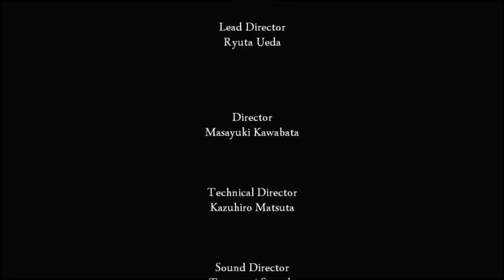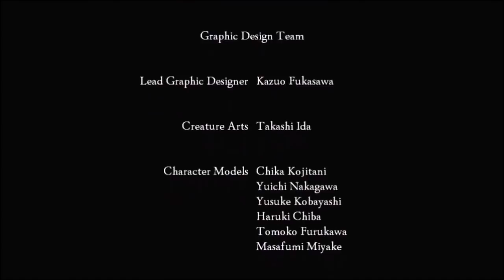Rise of Mattmares - The Compilation